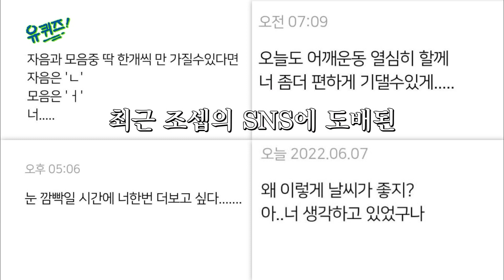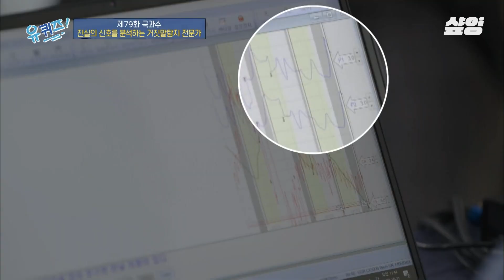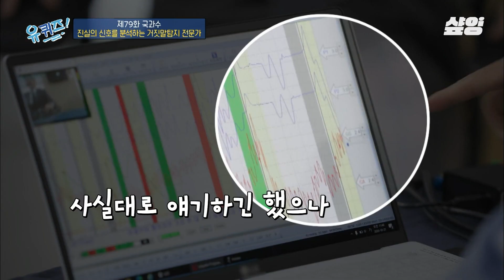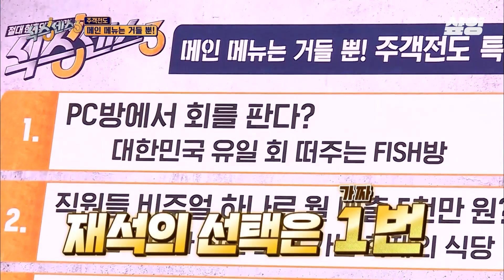소속사피셜 요즘 자꾸 꼴값(?) 떤다는 조세호의 꼴값 모음ㅋㅋㅋ ㄹㅇ로 입에다 모터 단 거 같은 폭주하는 조세호🔥